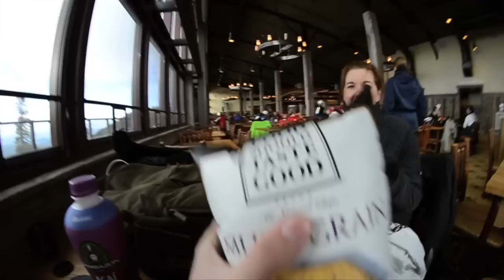Northstar California - January 2012